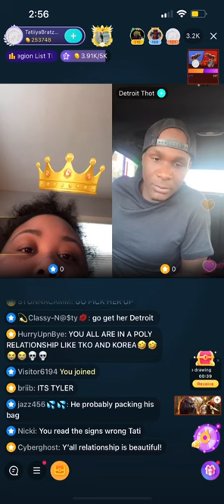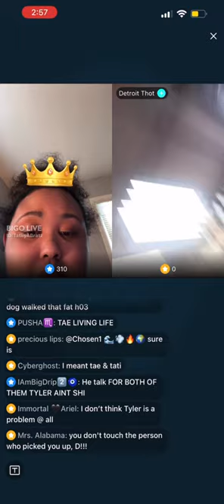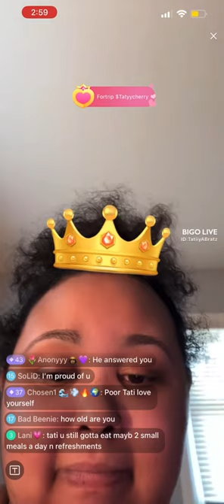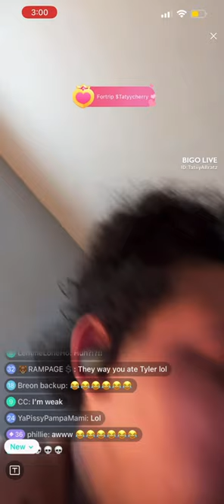Taity says she wish Detroit Thot wasn’t gay, because they have chemistry 🧪 # Bigo